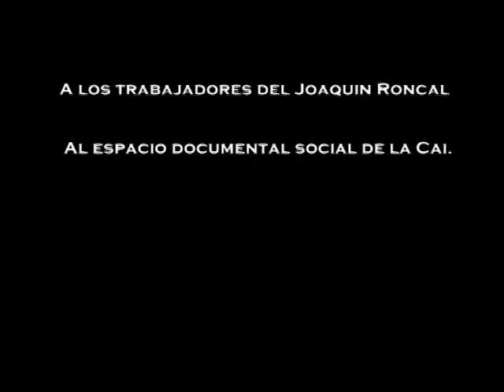Cómo hacer un Gin Tonic con Te... Coctelería